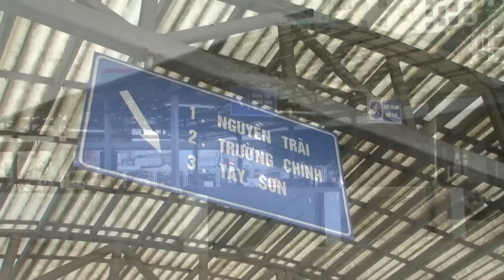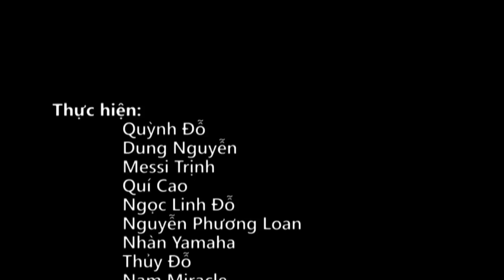Phóng sự nhóm Nghiệp vụ Truyền hình K10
Sản phẩm phóng sự đầu tay của nhóm học ngắn hạn Nghiệp vụ Truyền hình K10
Tại Trung tâm Nghiệp vụ Báo chí và Truyền thông